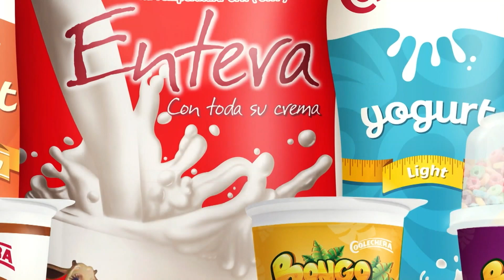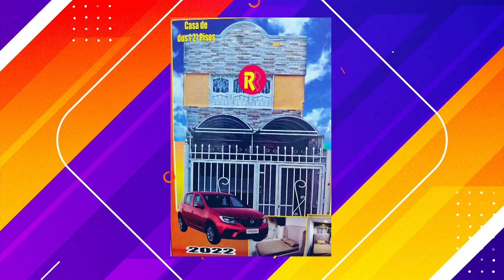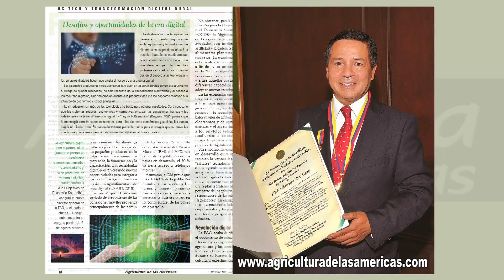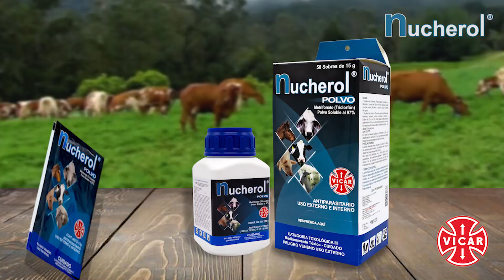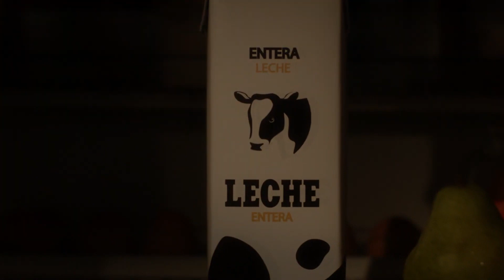GOBERNACIÓN DEL ATLÁNTICO IMPULSA PROGRAMAS SEMILLAS DE VIDA Y MEJORAMIENTO DE JAGÜEYES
En el marco de su estrategia, El Campo a Toda Marcha, la gbernadora del Atlántico, Elsa Noguera, impulsa los programas Semillas de Vida, y Fortalecimiento de Reservorios de Agua.